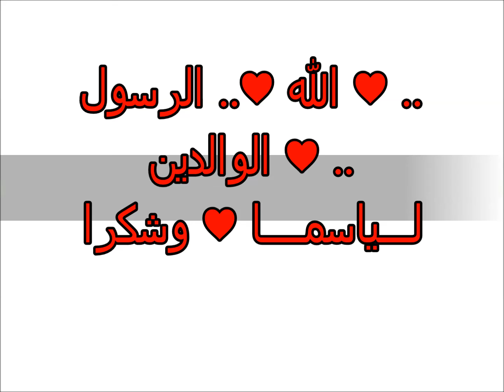Usma 2013 By Nino Tam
Partager Sadi9i Svp